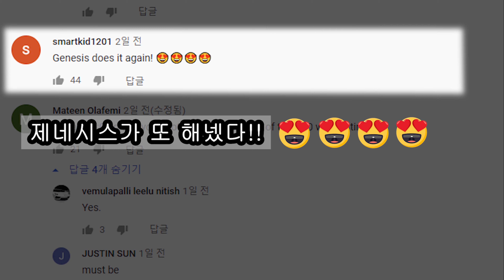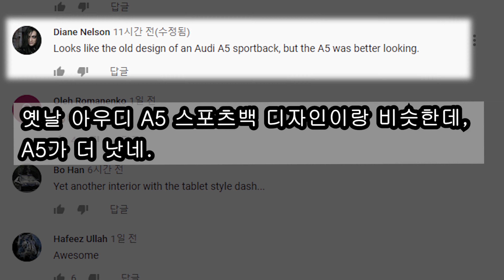[해외반응] 신형 제네시스 G80에 대한 외국인들의 평가는?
안녕하세요 주모입니다.

지난 3월 30일, 제네시스가 온라인 라이브 행사를 통해 2021년형 신형 G80을 전격적으로 공개했습니다.
이번에는 제네시스가 제대로 칼을 갈고 나온 것 같다는 생각이 드네요. 차욕심이 크게 없는 저도 돈만 있다면 사고 싶다는 생각이 들 정도로 예쁘게 잘 나온 것 같습니다.

시승기들을 봐도 호평이 많습니다. 가격도 5,247만원 시작. 나쁘지 않네요.
물론 세금에 옵션 붙이면 확 올라가긴 하겠지만요.  . (전 나중에 중고 가격 떨어지면 한 번 고민해 봐야겠네요... ㅠ.ㅠ)

해외 반응도 나쁘지 않은 것 같습니다. 물론 아직 한국차를 무시하는 반응들도 많긴 하지만, 앞으로 이렇게 좋은 디자인과 품질의 차를 계속 출시한다면, Made In Korea 자동차가 세계인들의 마음을 움직일 수 있는 날도 오지 않을까요?

그럼 외국인들의 시선은 어떨지, 영상에서 함께 보시죠.